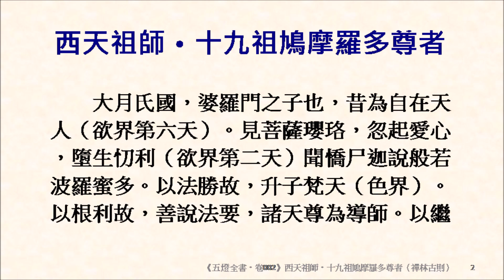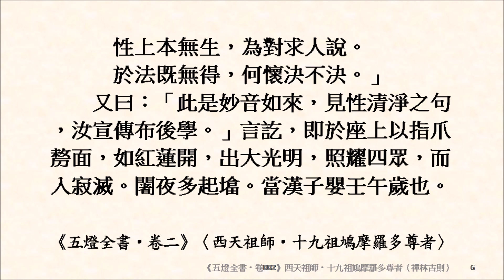緇素集 0026：《五燈全書‧卷二》〈西天祖師‧十九祖鳩摩羅多尊者〉「凡人但見仁夭暴壽，逆吉義凶，便謂亡因果，虗罪福。殊不知，影響相隨，毫釐靡忒。」性上本無生，為對求人說。於法既無得，何懷決不決。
參見《禪林古則公案辭典》：
第六四　鳩摩羅多（十九祖）〔一則〕